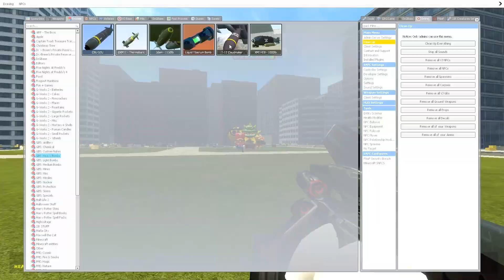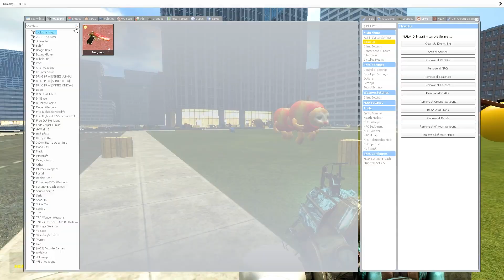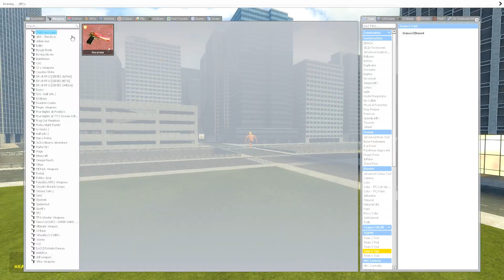PLAYING AS NEW 3D SANIC CLONES MEMES update in Garry's Mod! (Speedrunner Mario, Nerd)